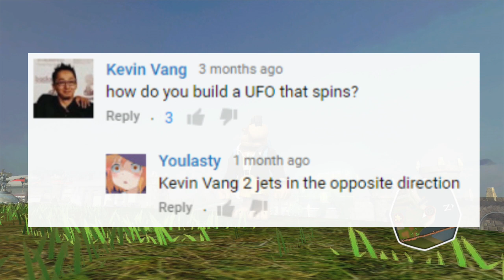Build Request - Spinning UFO (Nuts and Bolts)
Grim takes on another build request, this time tackling a 'Spinning UFO'! But also, prepare to be patient. it took him 3 months to get to this one!

"Build Request - Spinning UFO (Nuts and Bolts)" was created under Microsoft's "Game Content Usage Rules" using assets from Banjo Kazooie: Nuts and Bolts, and it is not endorsed by or affiliated with Microsoft.